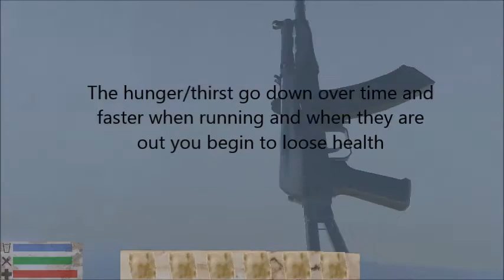Unity Survival kit [Player stats and dieing]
the player can now die from loss of food/water and when he does your items spill out of your body